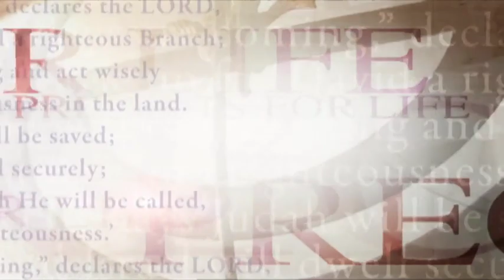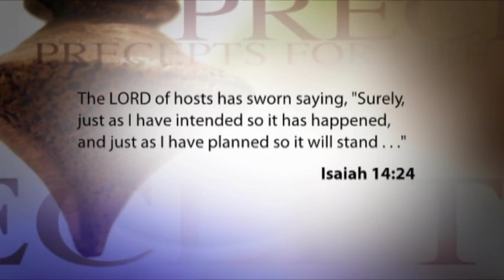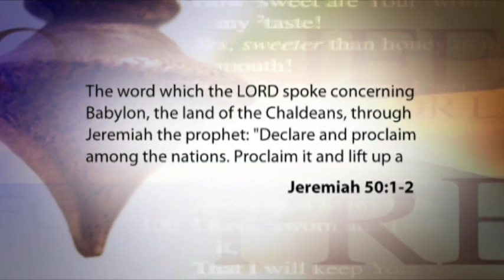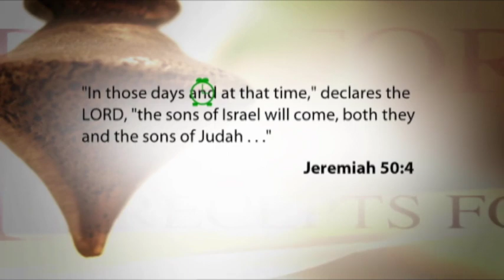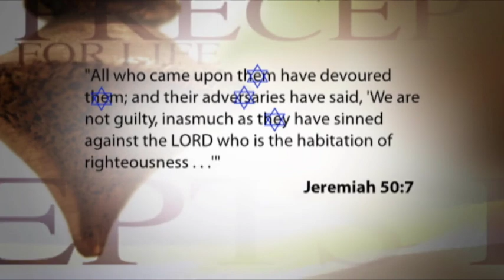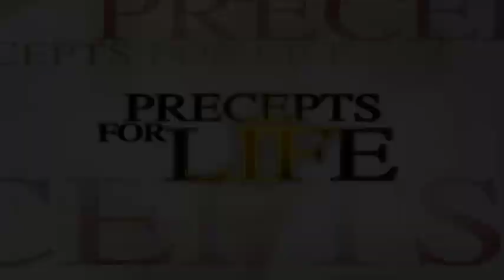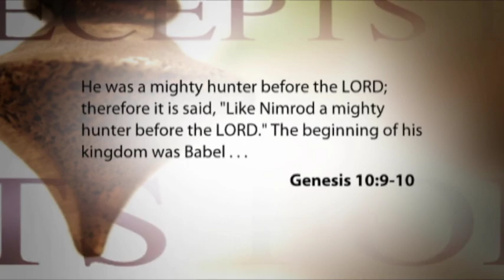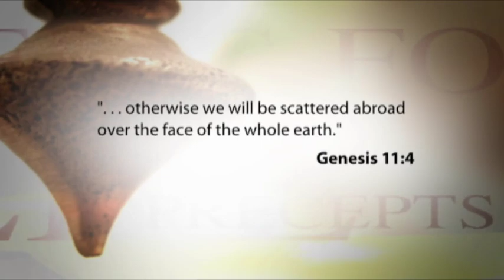Jeremiah | Judgment on the Pride of Babylon | Kay Arthur | Precepts for Life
In these days, when we see the America that once was, imploding, self-destructing, what do you and I need to remember, Beloved? We need to remember this: that the purposes of God stand; what God has purposed, He will perform. And you and I are to make Him the habitation of our righteousness. (See Jeremiah 50:7)

1)This video has no negative impact on the original works (It would actually be positive for them)
2)This video is also for teaching purposes.
3)It is positively transformative in nature.